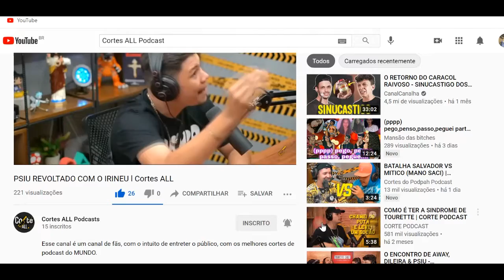FUMAR MAC*NHA NA FRENTE DA PM l Cortes ALL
Esse canal é um canal de fãs, com o intuito de entreter o público, com os melhores cortes de podcast do MUNDO.

 Beat usado na intro

DARK Type Beat - Prod -{Dark}-

 Vídeo original abaixo

DELEGADO DA CUNHA - Podpah #41

mitico
mitico jovem
igao
igao underground
podpah
podpah podcast
flow
flow podcast
vida mitica
conversa
da cunha
delegado da cunha
delegado sobre canabis
delegado falando sobre erva